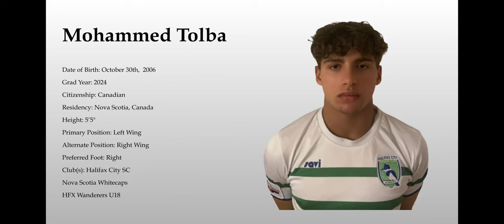Mohammed Tolba Highlight Reel 2023